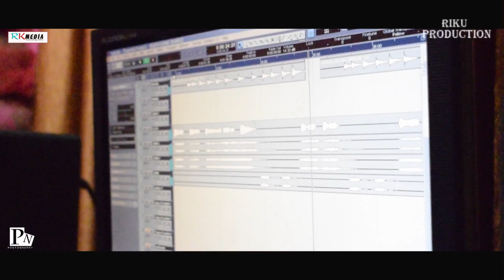Bike Dhari Asuchhe (Sudam Luha) Studio Version Video l Sambalpuri l RKMedia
Track: Bike Dhari Asuchhe
Singer: Sudam Luha
Lyrics: Fani Bhushan
Genre: Western
Language: Sambalpuri
Category: Studio Version